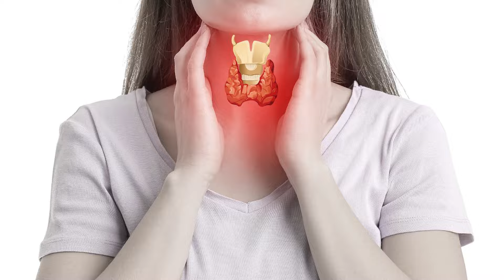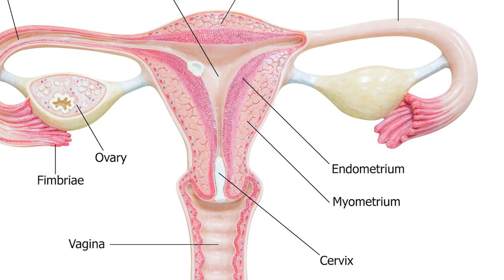How to Get Pregnant in PCOD | PCOS || Top Tips Revealed!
हैलो दोस्तों स्वागत है आपका मेरे इस यूट्यूब चैनल तो दोस्तों हर बार की तरह इस बार भी हम आपके लिए एक नई वीडियो लेके आये है  दोस्तों इस वीडियो को लास्ट तक जरूर देखे
Best Solution For PCOD
PCOD Problem Solution in Hindi
PCOD Problem Symptoms
PCOD Symptoms And Treatment
PCOD Problem After Marriage
PCOD Pregnancy Tips
Natural Ways To Get Pregnant With PCOD
PCOD Diet For Pregnancy
Best PCOD Pregnancy Advice
PCOD And Infertility Solutions

पीसीओडी और प्रेगनेंसी
How to get Pregnant with PCOD Symptoms of PCOD
Symptoms of PCOD Problem
pcos and getting pregnant
how to get pregnant
how to get pregnant fast pcod and pregnancy
pregnancy in pcod in hindi
pcod symptoms of pcod in hindi
Is PCOD a problem for pregnancy?
Treatment for PCOD क्या PCOS होने पर प्रेगनेंट नहीं हो सकते

Tests for Female Infertility (PCOD)*:-
1. *Hormone Tests*:
   - Follicle-stimulating hormone (FSH)
   - Luteinizing hormone (LH)
   - Estradiol
   - Anti-Müllerian hormone (AMH)
   - Testosterone
   - Thyroid hormones (TSH, T3, T4)

2. *Transvaginal Ultrasound*:
   - Checks for the presence of ovarian cysts and assesses the size and appearance of the ovaries.

3. *Hysterosalpingography (HSG)*:
   - Determines if fallopian tubes are open and if the uterine cavity is normal.

4. *Ovulation Tracking*:
   - Monitoring basal body temperature (BBT),an  cervical mucus changes, and using ovulation predictor kits to determine if ovulation is occurring regularly.

5. *Glucose Tolerance Test*:
   - To assess for insulin resistance and glucose metabolism issues, common in PCOD.

6. *Pelvic Examination*:
   - To check for any physical abnormalities in the reproductive organs.

*Tests for Male Infertility*:

1. *Semen Analysis*:
   Evaluates the quantity, quality, and movement of sperm.

2. *Hormone Tests*:
   - Testosterone
   - Follicle-stimulating hormone (FSH)
   - Luteinizing hormone (LH)

Visit:- 262 ND Hospital Model Town Hisar Haryana